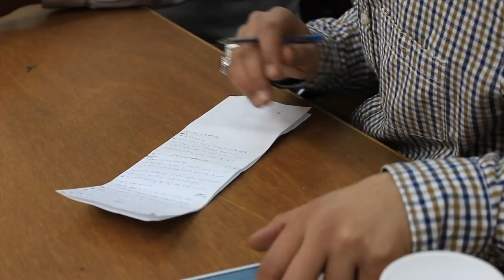تصريحات البندر "الجزء الخامس"